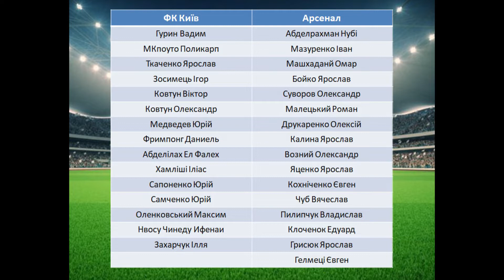ХФЛ LEAGUE 2020: 22 тур Київ vs Арсенал, огляд гри